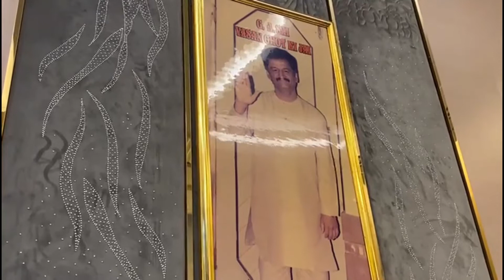Varsi Mahotsav Dil Jo Dilbar Sai Gurmukhdas Saheb Celebrate At Vasanshah Darbar Ulhasnagar Day 1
sai baba narayan bhajan sher aarz kar rhe hai

pooj shiri samadha ashram shikarpur

sai chhoturam with sangat bhajan at vasan shah darbar rohri pakistan sindh yatra 2022

bhagwan krishan ne bola ye waqat bhi gujar jayega

sabhi santo ki jai ho
santo ka satsang

sai omiram at ulhasnagar india

happy umaas rat
ayi umaas ji rat

bhikhari ki story
interesting story

bhagwan shree krishan untold story
jai shree ram
hare krishna

jai shankar
jai bole nath
jai shiv shankar
jai shiv bole nath

celebrating birthday sai baba narayan bhajan in samadha ashram shikarpur 2022

happy birthday dilbar sai baba narayan bhajan 29/01/2022

happy birthday sai baba narayan bhajan

dilbar sain baba narayan bhajan jo aayo birthday happy birthday sai baba narayan bhajan 🎂❤️
dilbar sai baba narayan bhajan jo aayo janamdin

Sai Baba Narayan Bhajan Celebrating Birthday In Dubai 29/01/2022

sai baba celebration birthday 2022 sai baba narayan bhajan sahab in samadha ashram shikarpur
sai baba celebration birthday 2022 samadha ashram

happy Birthday Sain Narayan bhajan in Advance
happy birthday suhina sain baba
happy bithday
samadha ashram
samadha ashram shikarpur
sain baba shikarpur
sain baba shiv bhajan sahib
sain baba narayan bhajan sahib
samadha ashram kolpur
sain baba birthday celebration in shikarpur samadha ashram

jaisamadhajashan-e-samadha
Jashan-e-samadha
Jashan-e-samadhasukkur
sachosatramdham kandhkot
pooj reharki sahib